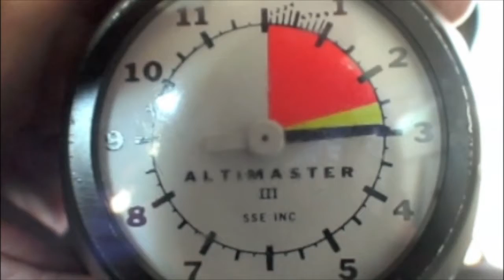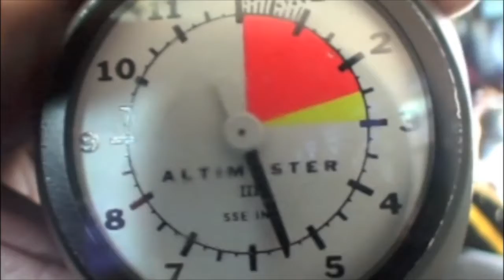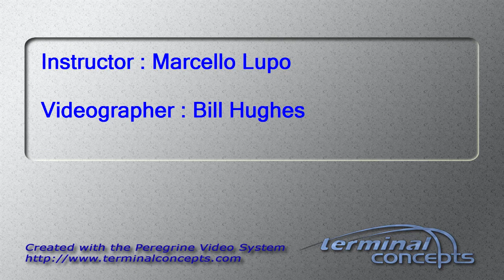Kelly Thomas's Tandem skydive!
Kelly Thomas's tandem skydive on Saturday, July 07, 2012 with Marcello Lupo.